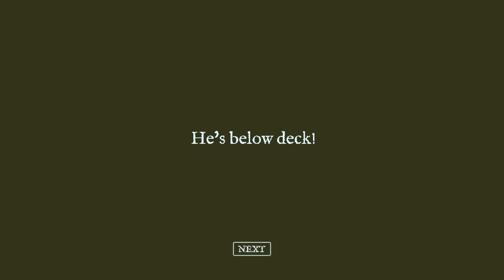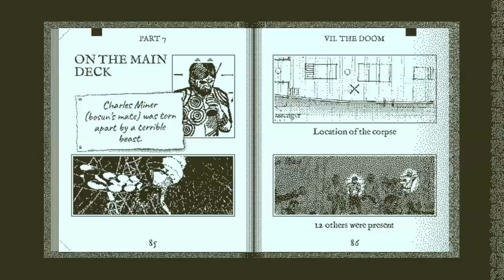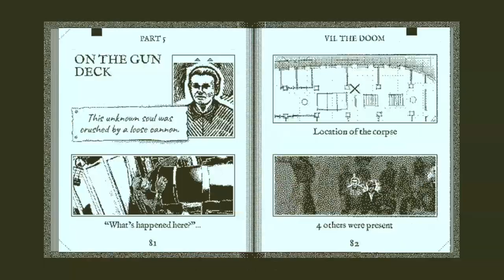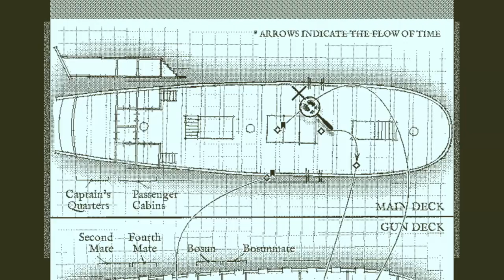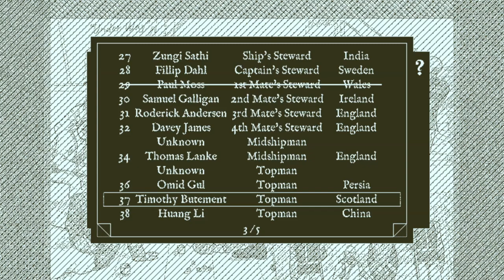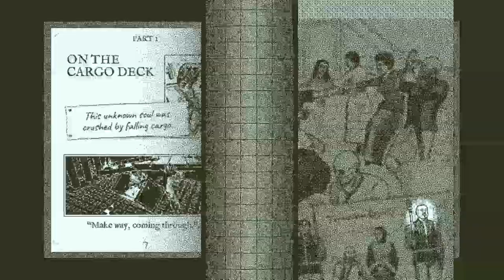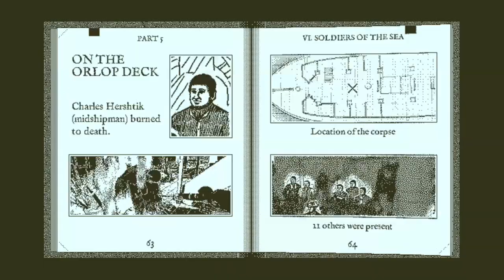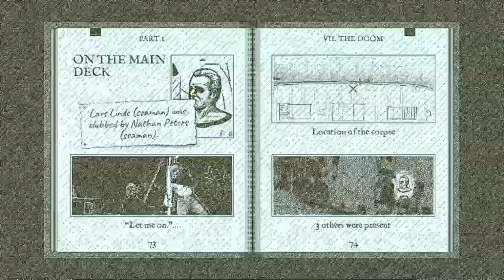Let's Play Return of the Obra Dinn | Episode 10 | Brothers (Blind Playthrough)